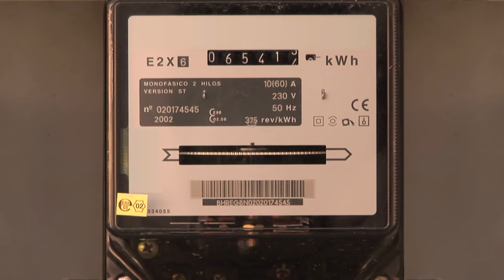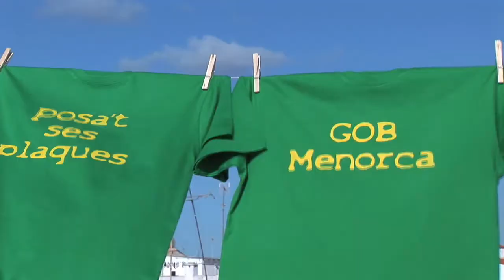Simon Orfila se suma a la campanya Posa't ses plaques